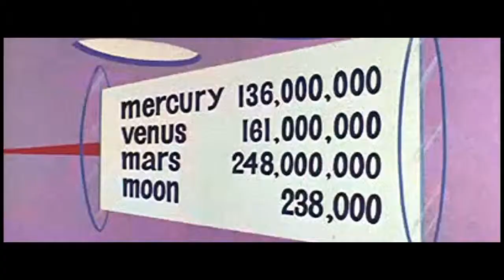FU7U23: 23720: 2062: Zero_Gravity_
Science, Tech, Engineering, Mathematics: sci-fi, documentaries, and edu-tainment